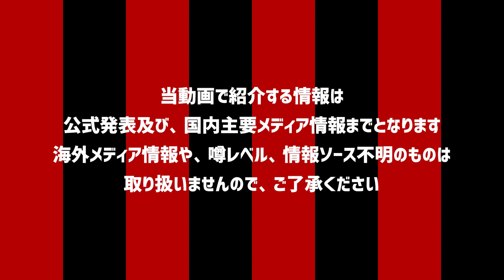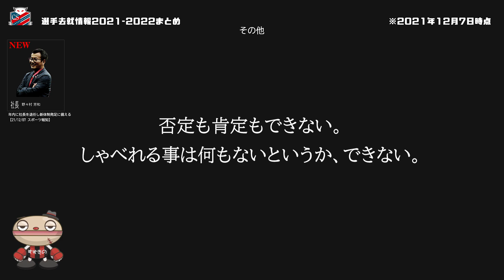【コンサドーレ】忙しい人のためのコンサドーレ選手去就情報まとめ【2021年12月7日時点】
当動画で紹介する情報は
公式発表及び、国内主要メディア情報までとなります
海外メディア情報や、噂レベル、情報ソース不明のものは
取り扱いませんので、ご了承ください

情報を1枚の画像にまとめたものも用意しました
以下よりご確認ください

◆ひっそりとほしいものリストを公開しやがりました

◆「赤と黒カレー」好評発売中！

※ショップの管理・商品の受注・発送は、TOKYO SPICE CURRY 赤と黒さんが行います

◆北海道コンサドーレ札幌の情報をチェックするなら「ウィークリーコンサ」